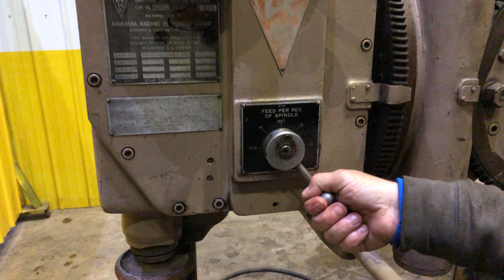5' X 14" KAUKAUNA MODEL A125U PORTABLE DRILLING & TAPPING MACHINE: STOCK #14666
5' X 14" KAUKAUNA MODEL A125U PORTABLE DRILLING & TAPPING MACHINE: STOCK #14666

Machine Specifications
MODEL A125U
MAX DISTANCE COLUMN TO SPINDLE 60"
MAX HEIGHT UNDER SPINDLE 64"
COLUMN DIAMETER 14"
SPINDLE DIAMETER 12"
9 SPINDLE SPEEDS 45 TO 800
SPINDLE FEEDS (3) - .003; .007; .012
MAIN MOTOR DRIVE 7.5 HP

POWER ELEVATION
POWER CLAMP ON COLUMN
POWER RAPID TRAVERSE ON HEAD

UNIVERSAL HEAD (ANY ANGLE/ANY PLATE)
SWIVELS 360 DEGREES
TILTS 90 DEGREES

PENDANT CONTROL
LIFTING HOOK FOR PORTABILITY
TRAVEL COLUMNS RUNWAYS

YO-BROS EBAY STORE:

YODER BROTHERS AUCTION: